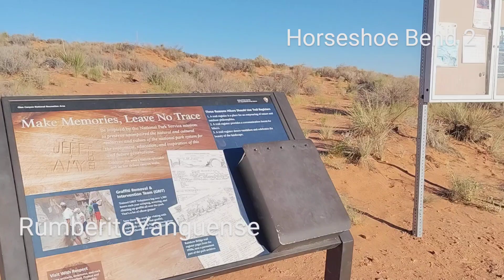HORSESHOE BEND - LA HERRADURA 2 NAVAJO NATION - PAGE CITY ARIZONA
HORSESHOE BEND - LA HERRADURA 2

NAVAJO NATION - PAGE CITY ARIZONA

ARIZONA STATE - ESTADO DE ARIZONA 6

Todos los derechos de video, imagenes y sonidos pertenecen a este artista

All copyrights of video, images and sounds belongs to this artist.